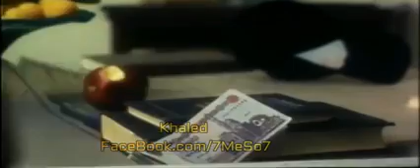اجمل مشاهد من شاهد الإثارة لالهام شاهين